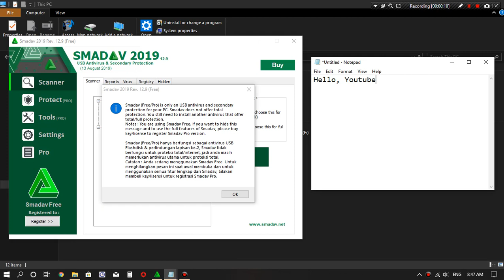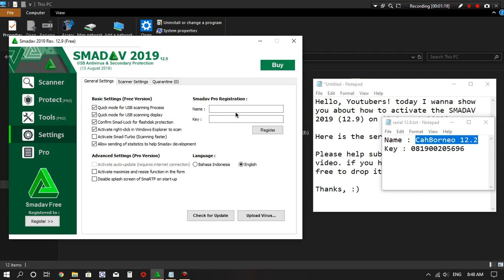How to activate SMADAV 2019 (Version 12.9) (13-August-2019)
Cheer! :)